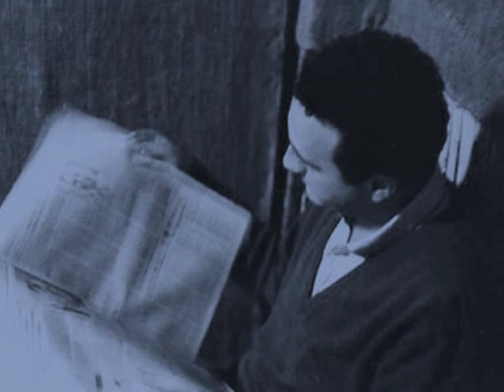Décima Víctima - "me guía el dolor"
Canción que fue grabada para la Sesión de El Vacío de 1982.